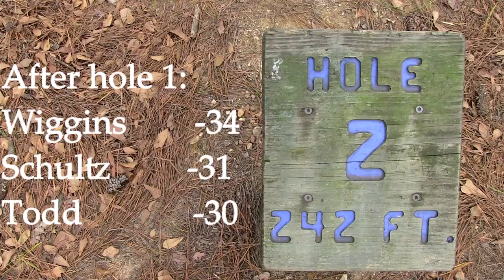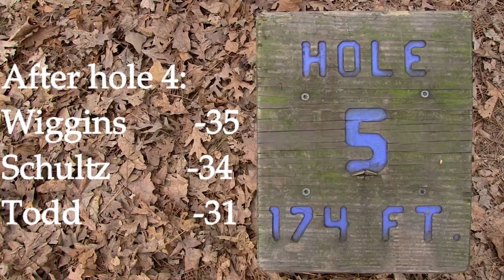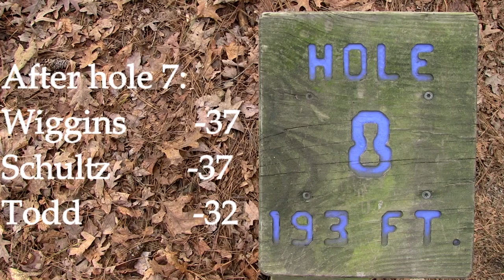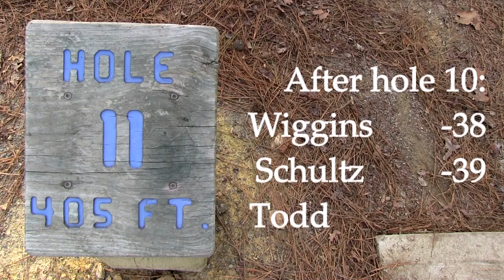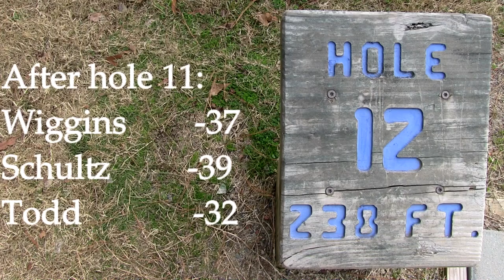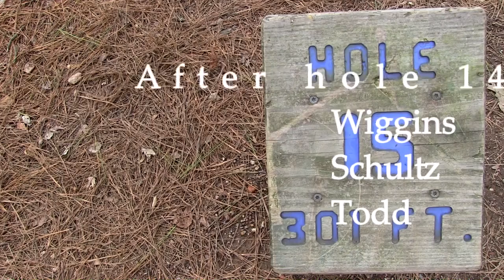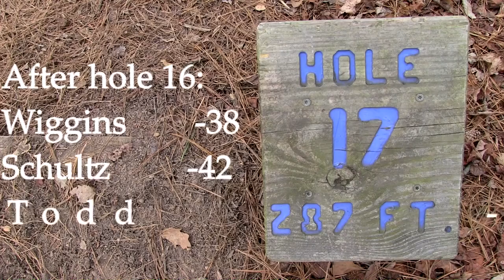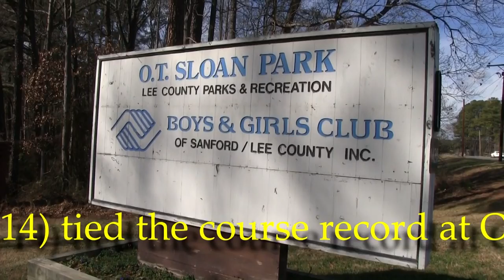Spike Hyzer's Sanford Temp Course Chucker: Schultz, Wiggins, Todd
Final round, lead card men's open PDGA coverage of Spike Hyzer's Sanford (NC) Temp Course Chucker.  18-year-old David Wiggins, Jr., leads the field by three strokes going into the final 18, but he finds two world champions right on his heels: Barry Schultz and Cam Todd.

Filmed at the OT Sloan Park disc golf course in Sanford, NC, on January 13, 2013.

A higher resolution (1080p), surround sound (Dolby Digital 5.1) Blu-ray edition of this video is available for purchase.